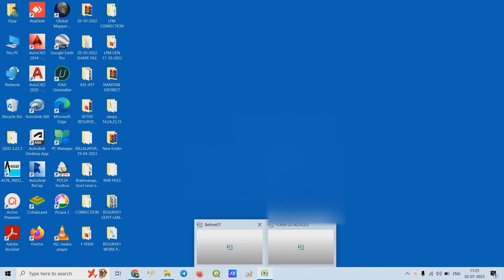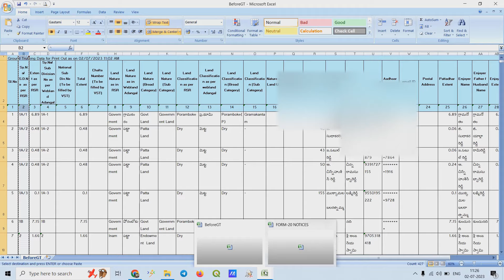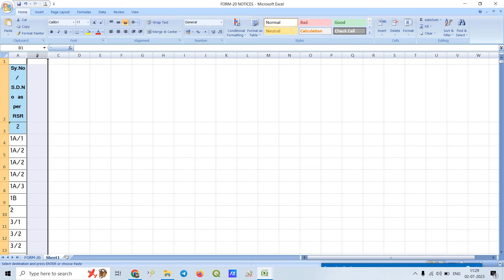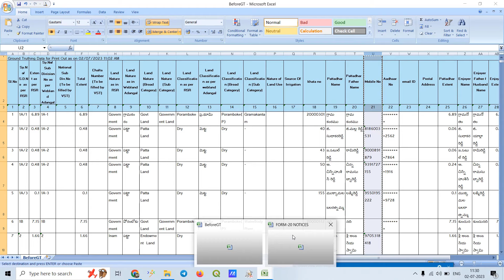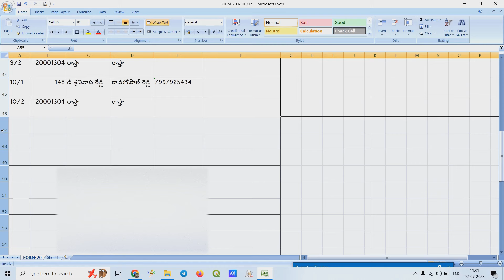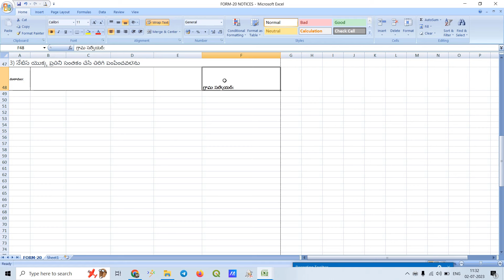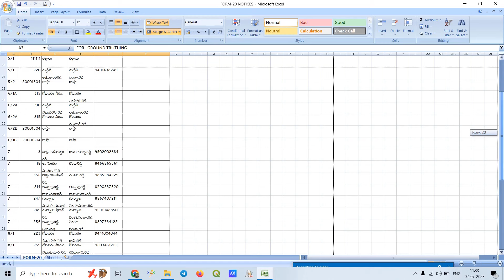HOW TO GENERATE FORM-20 NOTICES USING OUTPUT PROFORMA 6A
THIS CHANNEL ABOUT RESURVEY TRAINING VIDEOS OF QGIS SOFTWARE
  YOU CAN ALSO WATCH
THANK U FOR WATCHING OUR VIDEOS